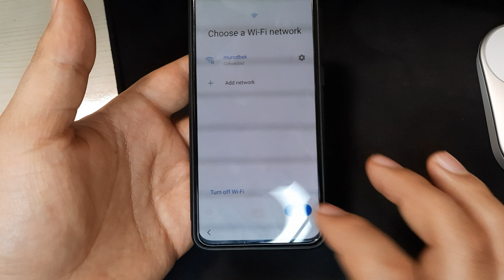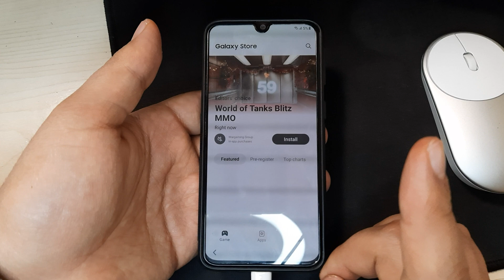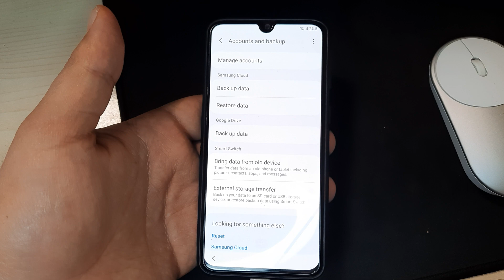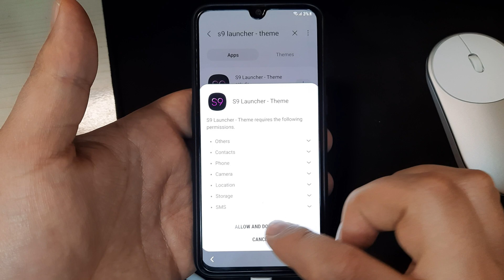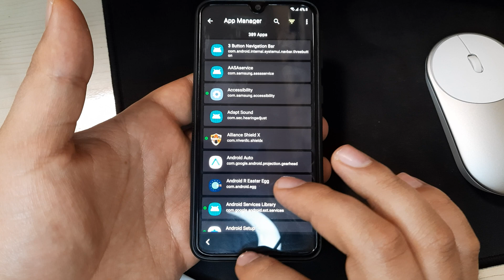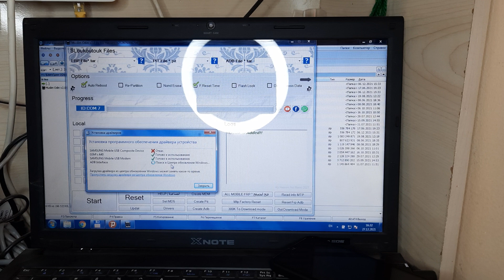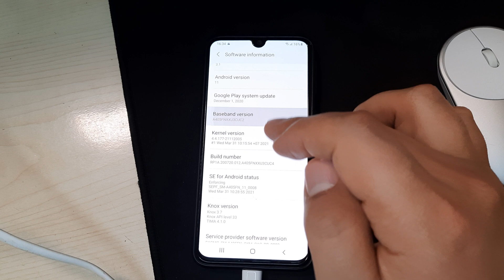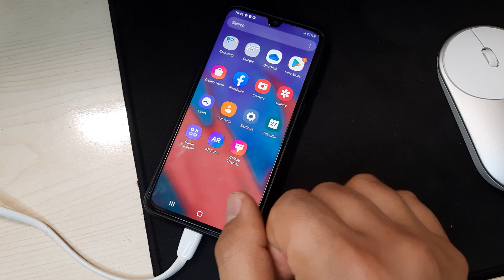Samsung A40 FRP BYPASS GOOGLE ACCOUNT 2022 ANDROID 11 |100% Free Working | With Free Tools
▬▬▬▬▬▬▬▬ஜ۩۞۩ஜ▬▬▬▬▬▬▬▬

Samsung Galaxy A70s Google account FRP Lock Bypass Android 11
Samsung Galaxy M30s SM-M307FN Google Bypass Android10, 11
samsung a52 frp bypass,samsung a52 frp bypass android 11,
m31s frp unlock Android 11
Android 11 frp Bypass Samsung Galaxy
M62 Frp Android 11
Samsung A41 Forget Google Account
unlock frp a51,
a40 unlock frp,
a515f unlock frp,
frp unlock a51,
frp unlock a515f,
bypass frp a51,
bypass frp a515f,
a51 bypass frp,
a515f bypass frp,
samsung A51 google frp bypass
how to bypass samsung A51 frp bypass
google accout remove without pc
how to remove google accout in samsung A51 android 11
bypass android 10 frp lock 2022
how to remove google accout in 2021  method,
bypass frp lock android 10
samsung A51 frp lock bypass without pc